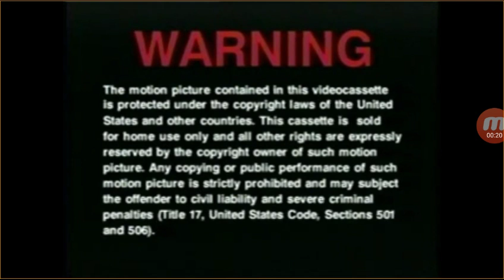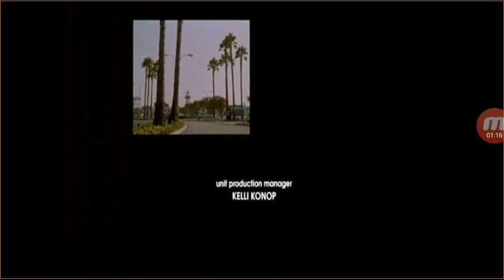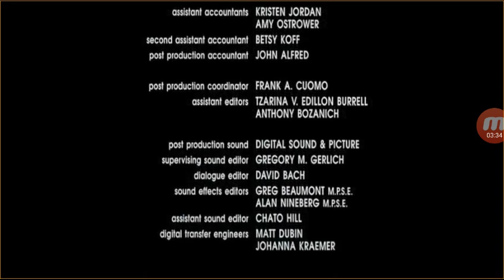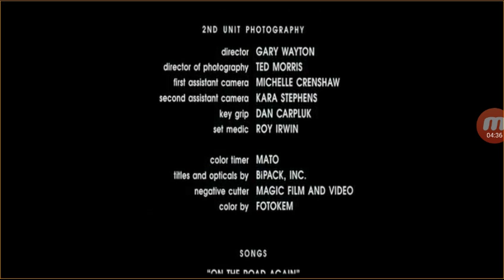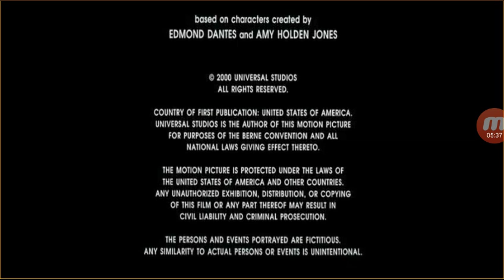Opening And Closing To Beethovern 3 2000 Vhs